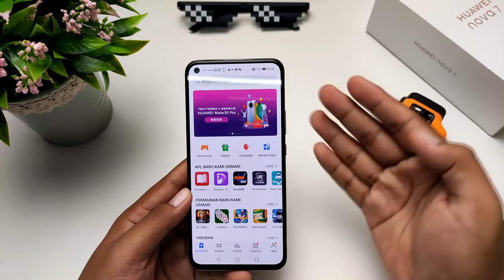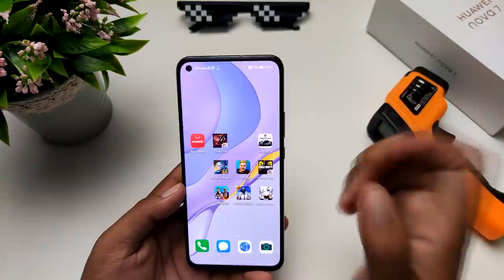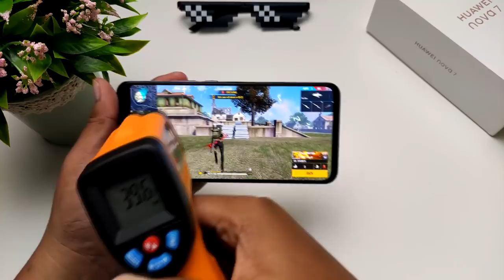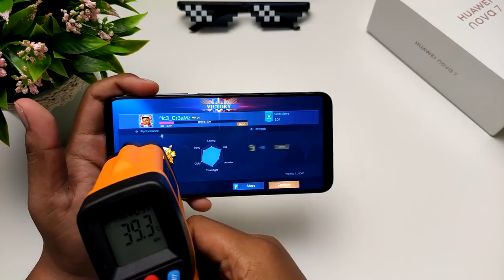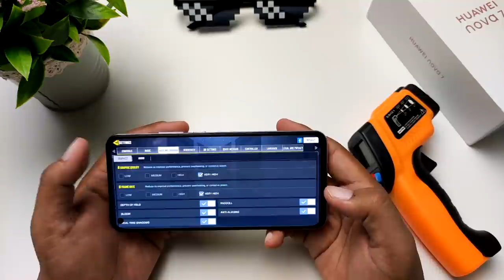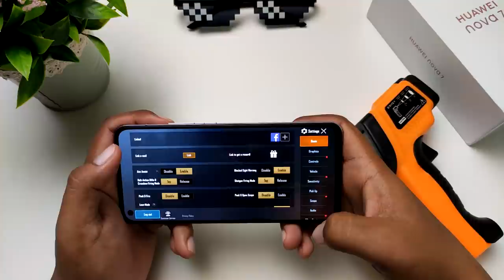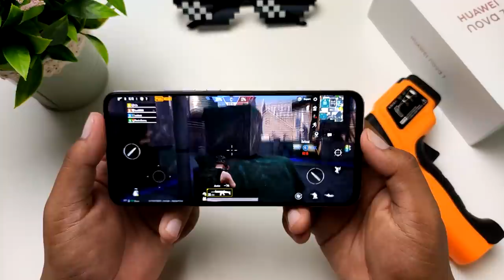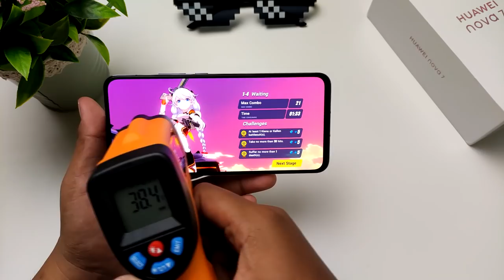[GAMING] Main Game dengan Huawei Nova 7??? Boleh ke???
Huawei bukan tak boleh download game ke?
Siapa cakap,dalam video ni,saya terangkan cara nak download apps dekat huawei store dan juga kita nak main beberapa game , Boleh ke Huawei Nova 7 main semua game yang saya nak cuba ni?